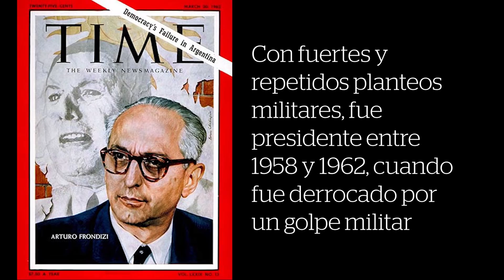Arturo Frondizi - 90 aniversario de LU2